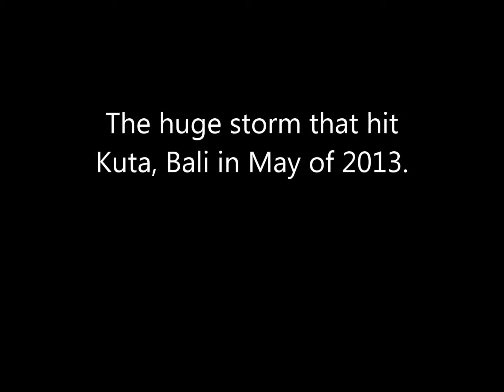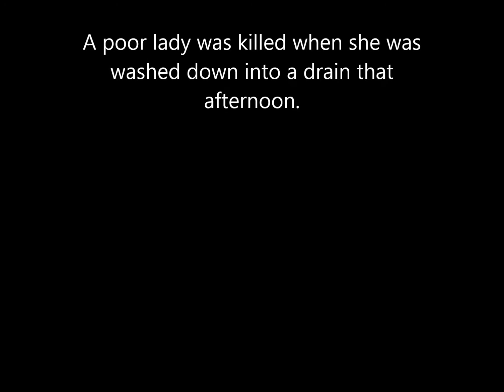Huge bali storm of May 2013.